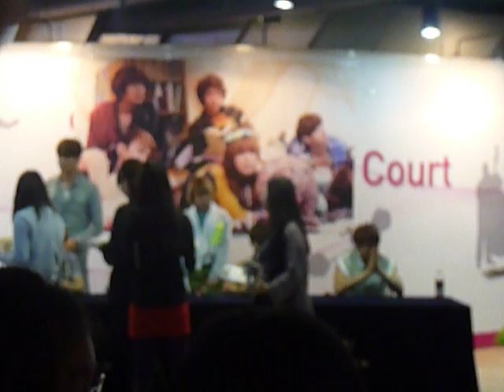120409 - SHINee Fansign Event at Samseong World Trade Centre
Timing: 7.00pm
Held by Evan Records
I arrived in time only to catch the last bit of it, as I was at the Jonghyun's Bdae Fanmeeting right before that, all the way at the other side of Seoul..

By the way, Key did not attend this as he had his musical performance that night.